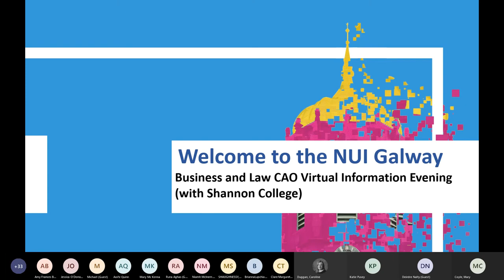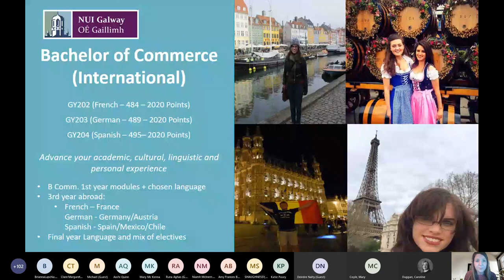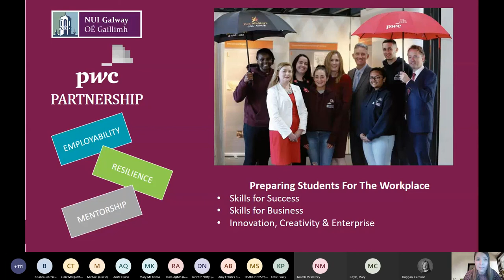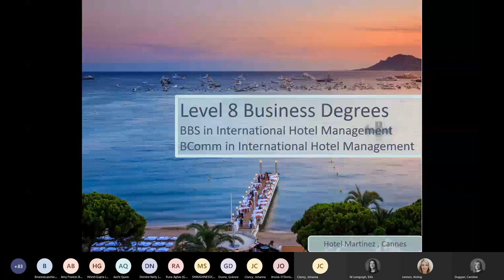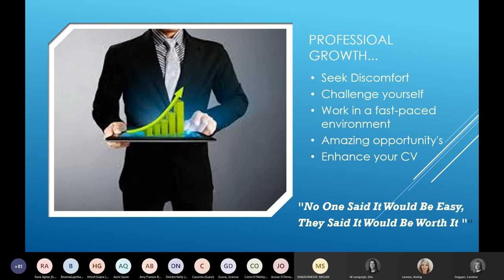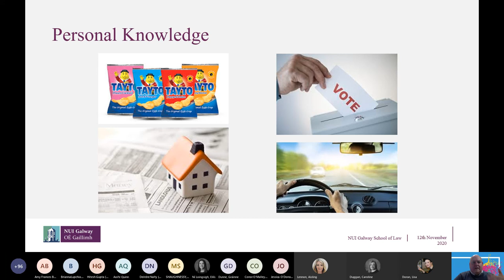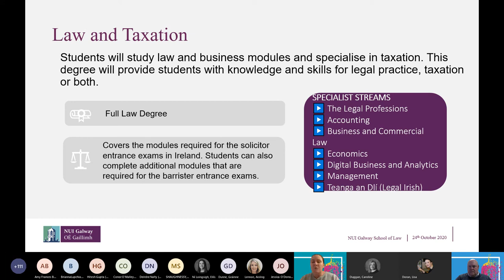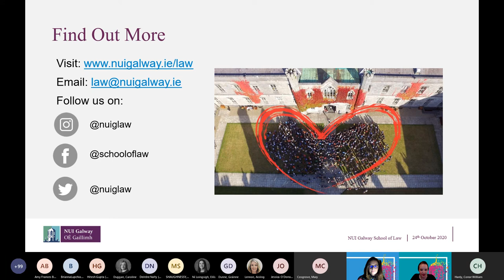Business and Law CAO Virtual Information Evening with Shannon College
The NUI Galway Business & Law CAO Virtual Information Evening including Shannon College of  Hotel Management, took place this Thursday, 12th November between 7-9pm. Listen now to the experts and find out more about all of our Business and Law Courses offerings.